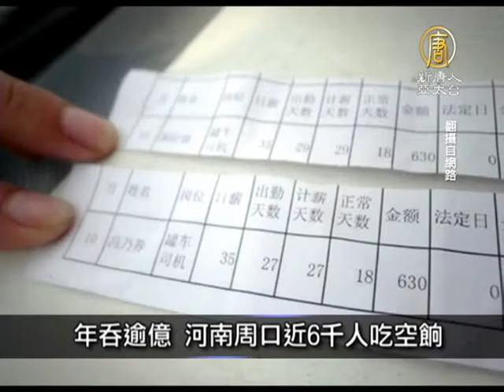【中国一分钟_中国热点真相新闻】年吞逾亿 河南周口近6千人吃空饷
【中国一分钟_中国热点真相新闻】年吞逾亿 河南周口近6千人吃空饷(ChinaBreakingNewsCN) 接下来请看本日的中国一分钟。苹果大陆首场发表会 草草落幕 【新唐人亚太台2013年9月11日讯】

苹果（Apple）今天上午10点在中国大陆北京举行的首场新品发表会草草落幕，苹果在会中并未如外界预期的宣布与大陆电信一哥中国移动展开合作。发表会采小型说明会的方式进行，受邀参加的媒体仅约25人，绝大部分为大陆官媒、及美联社等。多数媒体不得其门而入，抱怨连连。

年吞逾亿 河南周口近6千人吃空饷

大陆各地 占位不上班、拿钱不做事的「吃空饷」问题严重，且「久治不绝」，河南省周口市至8月20日已查出吃空饷人员5731人，公共财政开支超过人民币1亿元（新台币4.8亿元）。

陆旅日学者朱建荣 上海遭拘留

日本「产经新闻」报导，旅居日本的中国大陆籍政治学者朱建荣7月到上海后失联，昨天传出他可能被中国大陆官方认为涉嫌泄漏情报在上海遭到拘留，目前人在浙江省接受调查。

广州爆炸案 官方称死者增至7人

广东省广州市白云区一家鞋厂仓库，10日中午发生严重爆炸案，官方今天声称，死亡人数从原本的4人增至7人，36人受伤。